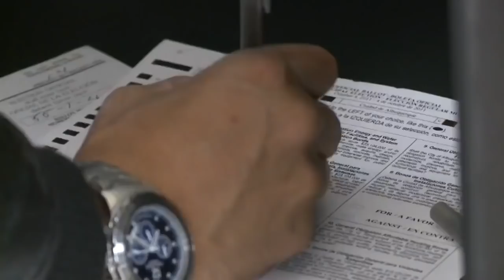New Mexico Senate Debate Gary Johnson vs Mick Rich vs Martin Heinrich Oct 26, 2018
The three New Mexican U.S. Senate candidates will faced off on Friday, October 26, 2018. Democrat Martin Heinrich has served two terms in the U.S. House of Representatives before being elected in 2012 as a United States Senator. Prior to that, he was an Albuquerque City Councilor. Republican Mick Rich is a contractor and has an engineering degree from Oregon State. He is also a member of the state Labor and Industrial Commission. Libertarian Gary Johnson served two terms as the governor of New Mexico from 1995 to 2003. He was also the Libertarian nominee during the 2016 presidential election.